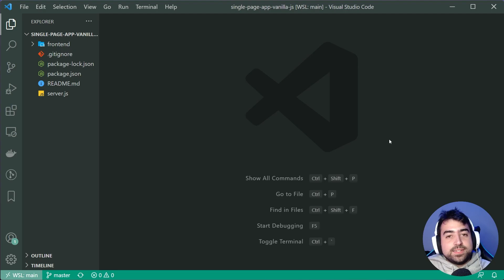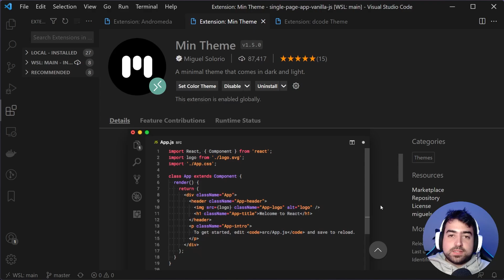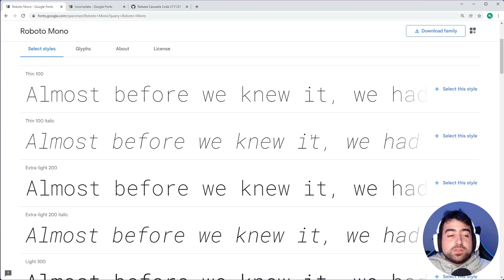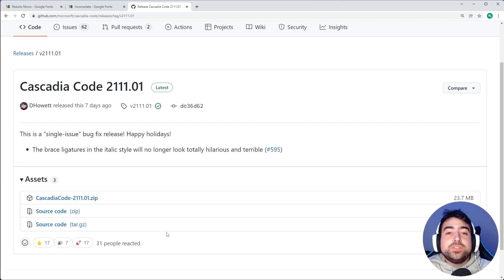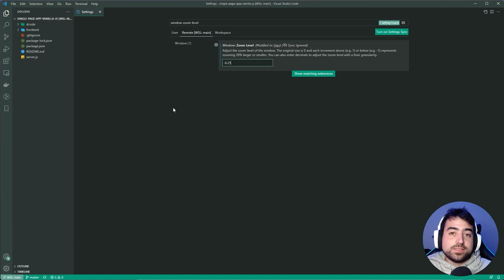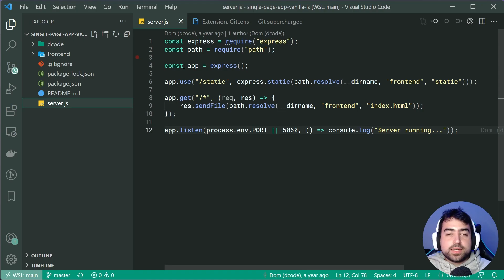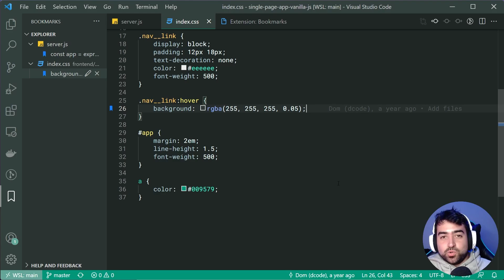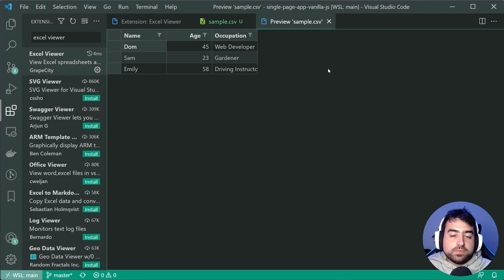My Minimalistic VS Code Setup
You guys frequently ask me about my VS Code theme/font choices in the comment section so I thought I'd make a video going over some of the things I use in Visual Studio Code.